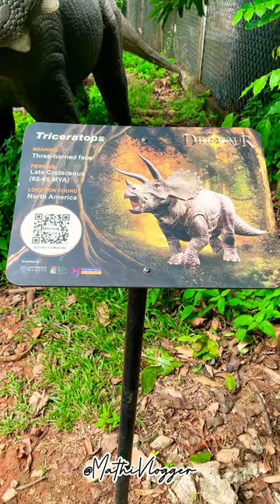‼️🦖Triceratops‼️shorts dino dinosaur